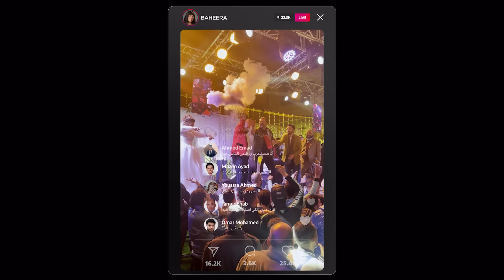Beit El Ruby Trailer - 2023 بيت الروبي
Director: Peter Mimi
Scriptwriter: Mohamed Dabbah
Cast: Karim Abdel Aziz, Karim Mahmoud Abdel Aziz, Nour, Tara Emad

When a private family event gets leaked on social media, Ibrahim Al Ruby decides to live in a village with his wife and children, far from people and the pressure of modern life. After his younger brother, Ihab, convinces Ibrahim to go back to the city for some important paperwork, the family embarks on a trip full of surprises that is bound to change the lives of the “Rubies”.

ﺗﺄﻟﻴﻒ: محمد الدباح
بطولة: كريم عبد العزيز/ كريم محمود عبدالعزيز / نور اللبنانية / تارا عماد

بعد انتشار حدث يخص عائلته على مواقع التواصل الاجتماعي قرر "ابراهيم الروبي" ان يعيش مع زوجته واولاده في قرية بسيطة بعيد عن الناس وعن ضغط الحياة الحديثة. يظهر اخوه الصغير "ايهاب الروبي" في القرية فجأة ليقنع ابراهيم بالنزول معه الى المدينة لاستخراج اوراق مهمة. فتأتي هذه الرحلة بمفاجئات كثيرة تتغير على اثرها حياة عائلة "الروبيز.